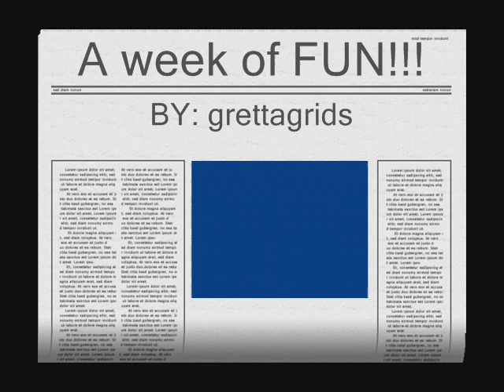A week of FUN with my neice!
A repost of my lost video of kidsweek and the rally events from august 2010.